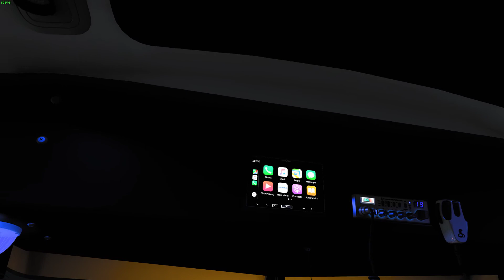Rollin's 389+ZM DD60 14L 515hp from Riverton WY to Rock Springs WY